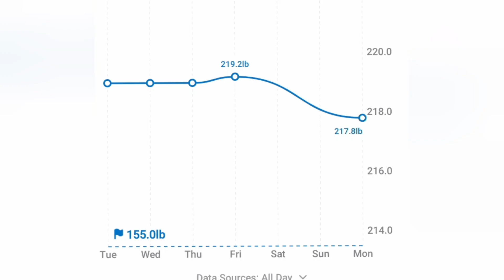20/80 OMAD Day 15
Today I weighed myself in the morning before going to work and before I ate dinner. I have no logical reason for this other than I just wanted to see where I was at after not weighing in over the weekend.